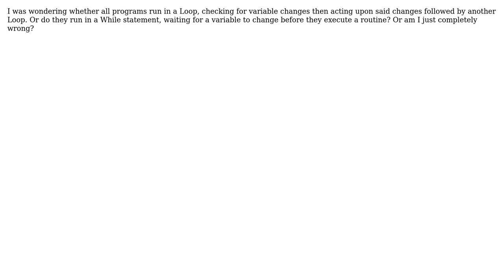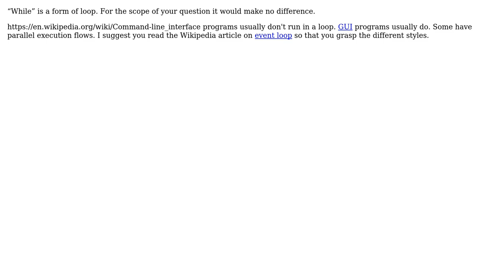Software Engineering: Do all programs run in a loop? (3 Solutions!!)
Software Engineering: Do all programs run in a loop?

With thanks & praise to God, and with thanks to the many people who have made this project possible! | Content (except music & images) licensed under CC BY-SA | Music | Images & others | With thanks to user Patrice Levesque user Mr. C user Marjan Venema user JosephGarrone user Christophe Vanfleteren and the Stack Exchange Network Trademarks are property of their respective owners. You are responsible for your own actions.